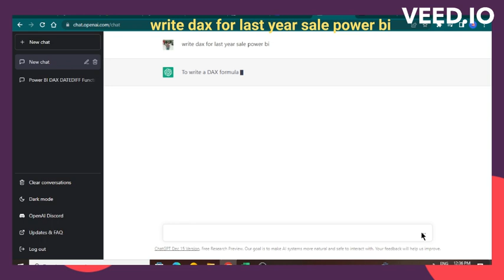write a dax code using Chat GPT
To write a DAX formula to calculate the total sales for the last year in Power BI, you can use the following formula:
Total Sales Last Year =
CALCULATE(
    SUM(Sales[SalesAmount]),
    DATEADD(Calendar[Date], -1, YEAR)

This formula uses the CALCULATE function to modify the filter context of the SUM function, which calculates the total sales amount. The DATEADD function is used to subtract one year from the current date in the filter context, effectively filtering the Sales table to only include sales that occurred in the previous year.

You can then use this measure in a visualization, such as a table or a chart, to display the total sales for the previous year.

Note: In this example, the Sales table contains a column named SalesAmount that stores the sales amounts, and the Calendar table contains a column named Date that stores the dates for each sale. You may need to adjust the formula to match the names and structure of your data model.